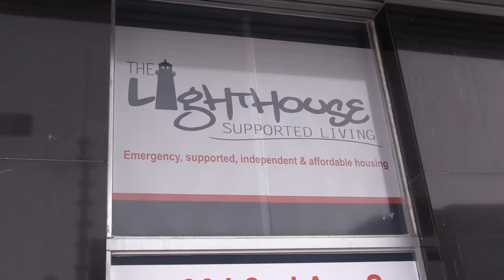Lighthouse brings in anti-bedbug trailer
The Lighthouse supported living will soon have a new tool to help people wrestling with bedbug infestations.